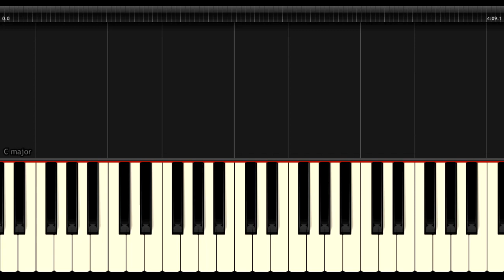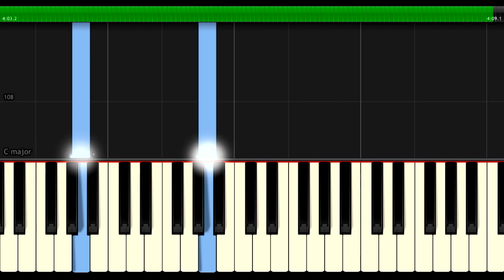Marshmello - "Fly" 100% EASY PIANO TUTORIAL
How To Play "Fly" By Marshmello  100% EASY PIANO TUTORIAL